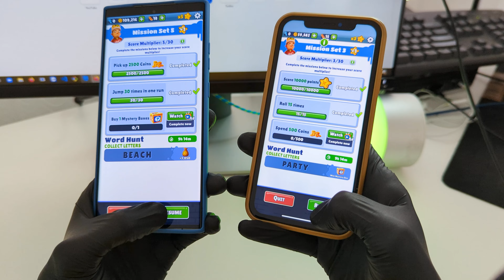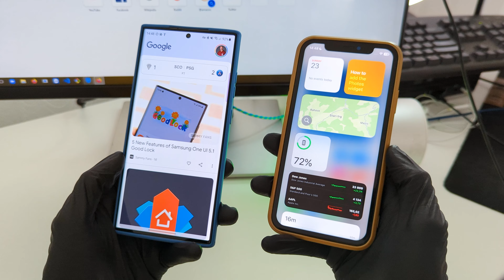One UI 5.1 vs iOS 16.2 Animations!